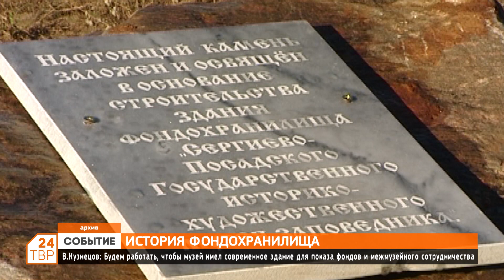История фондохранилища Сергиево-Посадского музея-заповедника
На пресс-конференции ТАСС в 2022 году о фондохранилище вновь заговорили.